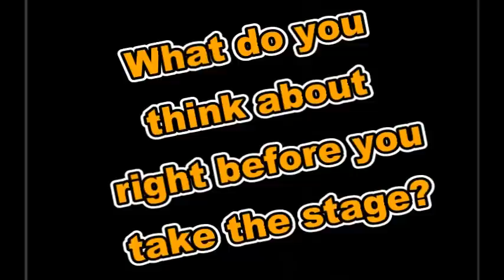Interview with Taylor Momsen and Ben of The Pretty Reckless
Interview with Taylor Momsen at Warped tour July 13, 2010 Mansfield, MA